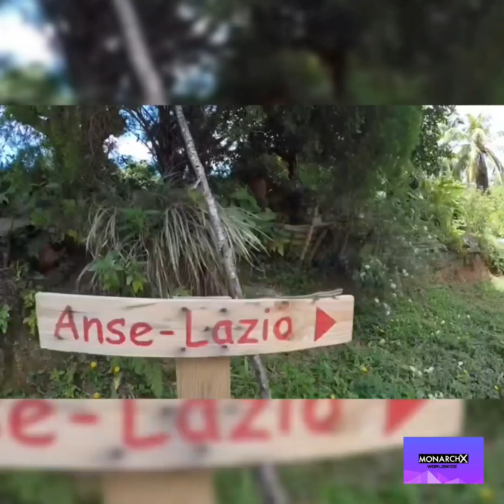Malaysian in Seychelles ? Wow. Must watch | Malaysian sesat jalan [Part 1]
MONARCH X Worldwide a travel junkie and [syok sendiri] in Malay language stand for being happy alone. Enjoy all my short vids & pics from all remarkable landmarks, awesome locations & ultimate destinations from all around the globe. From peoples, foods to the streets o walked and feels what it's likes for being a stranger in other countries. These experiences bring me to life during my journey. While meeting all kind of people, all kind food and stayed in many type of accommodations makes me want to travel more and more. All vids & pics are for info purpose only for those who wants to travel & holidays. I am also provide travel package for selected destinations in asia. Salute